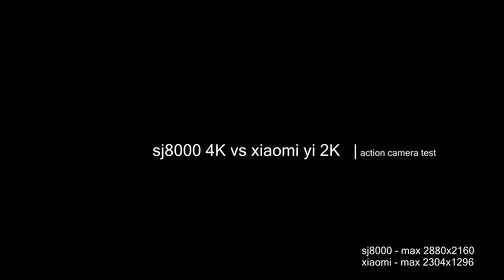SJ8000 4K 2880x2160 vs Xiaomi YI 2K 2304x1296 | test action camera.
Best viewed after switching youtube 2160p 4k ! Comparison low price action camera Soocoo SJ8000  Sj9000 4K vs Xiaomi Yi 2K.  Edited in Sony Movie Studio 13 and exported to high quality 4k
Sj8000 _ SJ9000 4K 2880x2160 24fps - Novatek 96660 - Sensor SONY IMX078. Not IMX117.
Xiaomi Yi 2K 2304x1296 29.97fps - Ambarella A7LS - Sensor SONY IMX206.